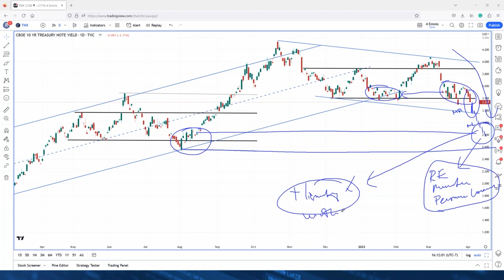Bond Yield Tepee Distribution - Wyckoff Trading Course - 4.04.2023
The tepee distributional pattern that we identified in late 2022 is now coming to fruition. The local structure shows lower lows at the bottom of the range, indicating weakness. Our target is in the 2.5% area.